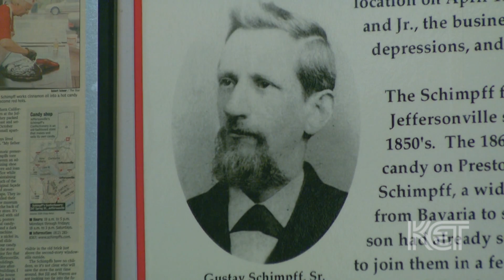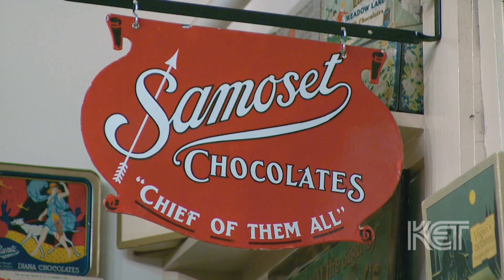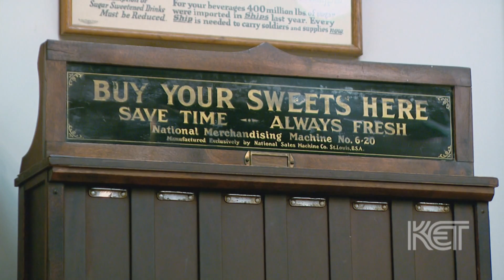Schimpff’s Confectionery | Louisville Life | KET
You can get a soda fountain drink, some hard candy fish and even a sandwich at this southern Indiana landmark.  Schimpff’s Confectionery is one of the oldest, family-owned candy stores in the United States.  The business started more than 150 years ago when Magdalene Schimpff, a widow, settled in Louisville and her sons started making candy.  A few years later, the family moved to Jeffersonville where the candy shop is a landmark on Spring Street.